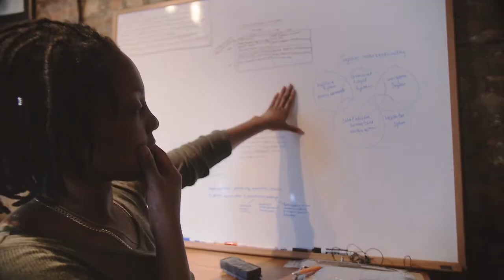UNAPOLOGETIC Trailer | TIFF Next Wave 2021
Ashley O’Shay’s crucial doc delves into the Movement for Black Lives through the eyes of two fierce abolitionist leaders seeking justice in Chicago.

tiff.net